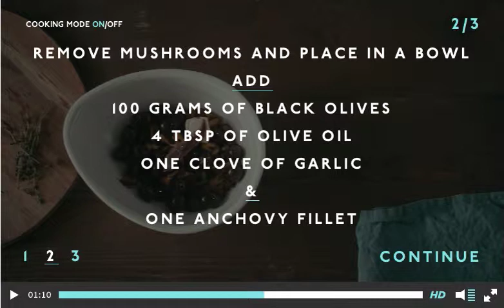Electrolux - Now You're Cooking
Video capture of the cooking mode feature of the Electrolux - Now You're Cooking Tumblr: